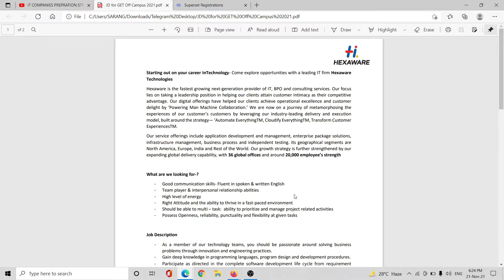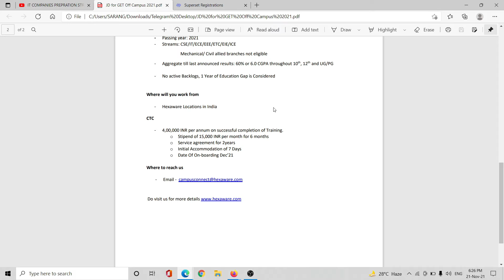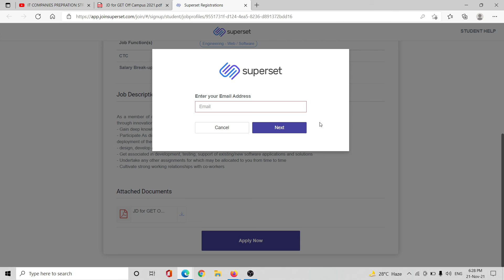HEXAWARE | OFF CAMPUS DRIVE 2021 | BE | B.Tech | MCA | LATEST OFF CAMPUS DRIVE 2021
IN THIS VIDEO WE DISSCUSS ABOUT HEXAWARE SOFTWARE COMPANY,
THIS COMPANY HIRE FOR SOFTWARE ENGINEER  ROLE AND WE ARE TRYING TO DESCRIBE ABOUT THE COMPLETE DETAILS ABOUT THE JOB RECRUITMRNT LIKE WHAT IS EDUCATION QUALIFICATION,WHO CAN APPLY,WHAT IS THE AGE CRITERIA,WHAT IS THE ACTUAL SKILLS AND HOW TO APPLY FOR THIS JOB ROLE.

---APPLY LINK---
HEXAWARE (SOFTWARE ENGINEER)

---PREPRATION STRATEGY---
TCS NQT AND IT PROGRAMMING PREPRATION STRATEGY FOR LAST 60 DAYS | [PART 1] | EXAM DECEMBER 2021 |

LAST FIVE (5) ACTIVE JOB RECRUITMENT -

INFORMED TOPICS-
HEXAWARE OFF CAMPUS DRIVE 2021
HEXAWARE JOB RECRUITMENT 2021
HEXAWARE SOFTWARE ENGINEER
HEXAWARE OFF CAMPUS HIRING
HEXAWARE ON CAMPUS DRIVE 2021
react.js jobs
angular.js jobs
frontend jobs
backend jobs
software developer jobs
freelancer
jobs for below 60% in BE
jobs for below 60% in B.tech
high paying jobs
job for below 60 percentile
latest off campus drive 2021,2022
software jobs for freshers 2021
jobs for b.tech freshers 2021